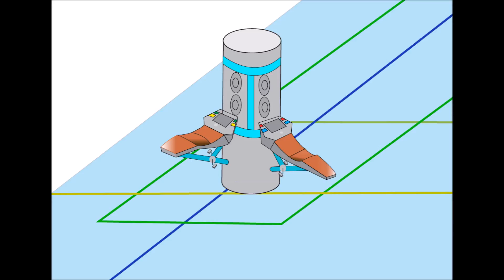Soundbike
A soundbike concept for Technopolis
Designers :
Jay Bytebier
Yme Wytse Kuiper
Pieter Lion
Jorrit Grunewald